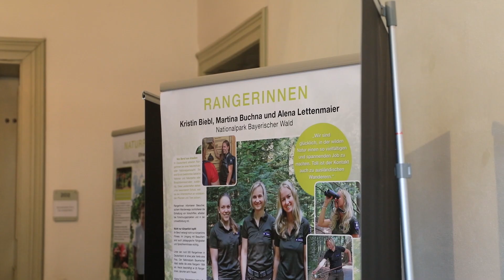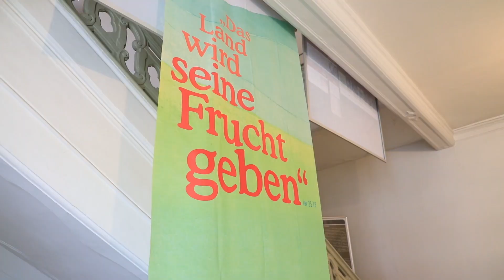Wanderausstellung "Frauen und Wald" in Eichstätt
Ob als Unterschlupf für Vögel, Insekten und Nager oder für den Menschen als Auszeit an der frischen Luft zwischen Bäumen und Moos -  der Wald wirkt anziehend, beruhigend und erholend. Die Wanderausstellung "Frauen und Wald" der Bayerischen Landfrauenvereinigung des Katholischen Deutschen Frauenbunds ist zur Zeit in Eichstätt. Dort können Besucherinnen und Besucher erfahren, warum der Wald so wichtig für Mensch, Tier und Umwelt ist und wie sich Frauen seit Jahrzehnten für den Wald einsetzen. Noch bis Freitag, 8. Februar,  können Besucherinnen und Besucher kostenfrei die Ausstellung in Eichstätt besuchen und den Wald besser kennenlernen.